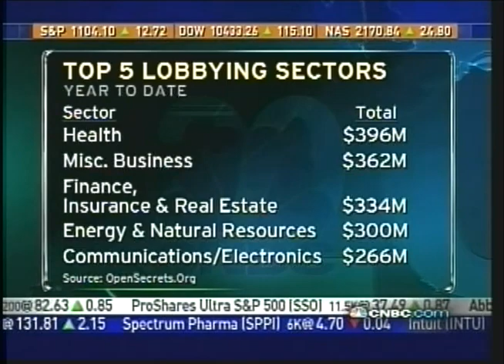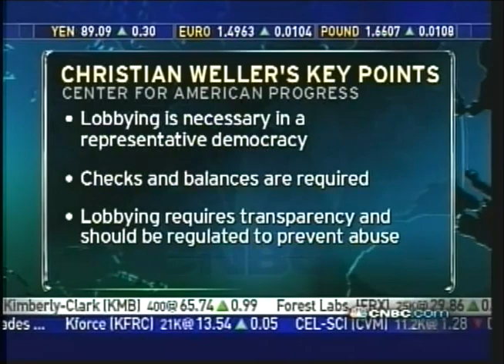Daniel J. Mitchell Discusses Lobbyists on CNBC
Weighing in on whether excessive lobbyists will bring abuse to the system, with Dan Mitchell, Cato Institute and Christian Weller, Center for American Progress.